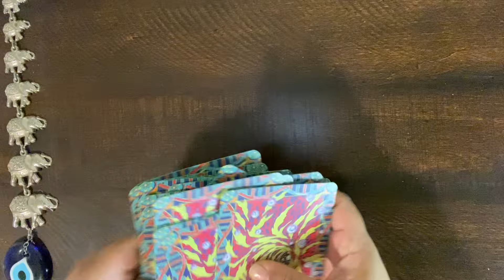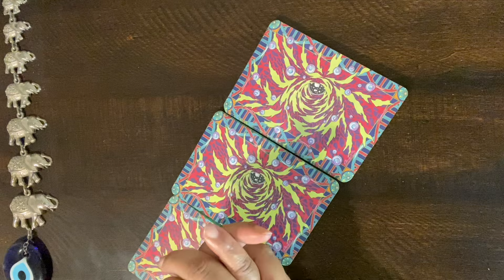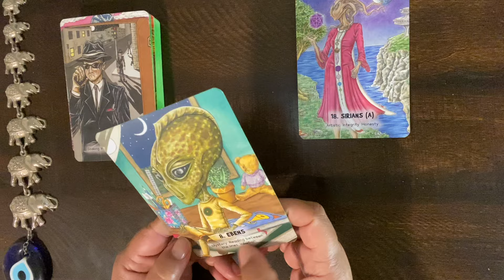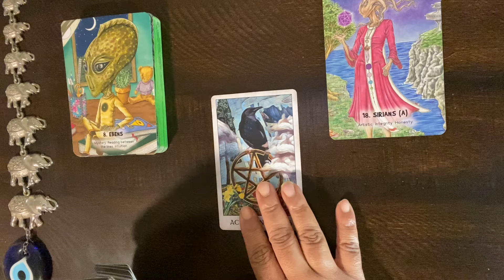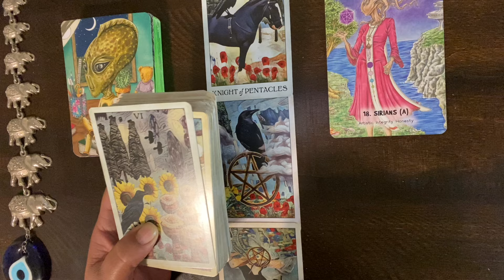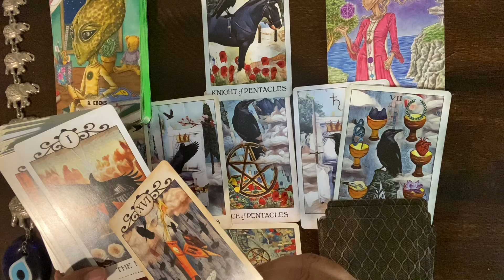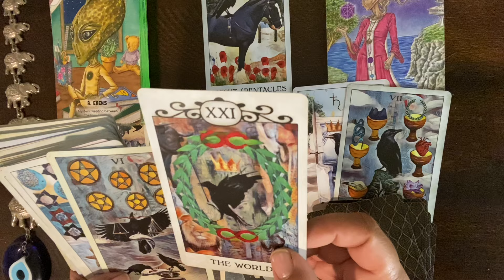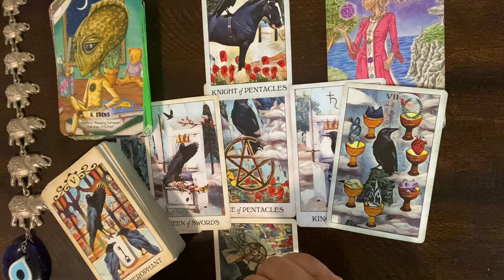***AQUARIUS*** ♒️ “DON’T LET YOUR EMOTIONS SPEAK FOR YOU!!”